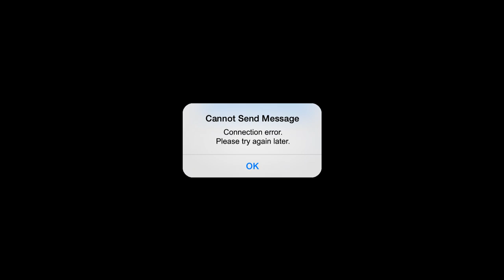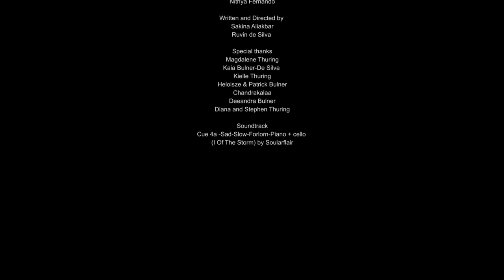CRUMBS (Short)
Two lovers, physically separated for a significant period of time. The emotional and virtual connection that holds them together can either work in conjunction, or against each other.

Starring:
Vindhya Fernando
Ruvin de Silva

Edit:
Muvindu Binoy

Sakina Aliakbar and Ruvin de Silva

This film was made as part of the Life Short Film Festival 2020